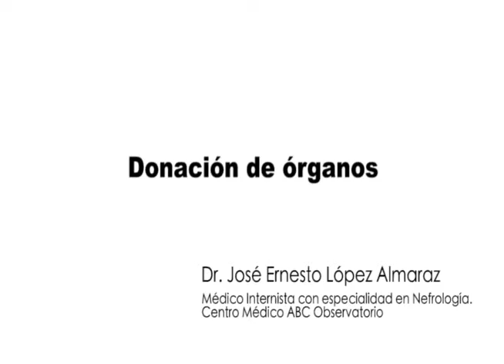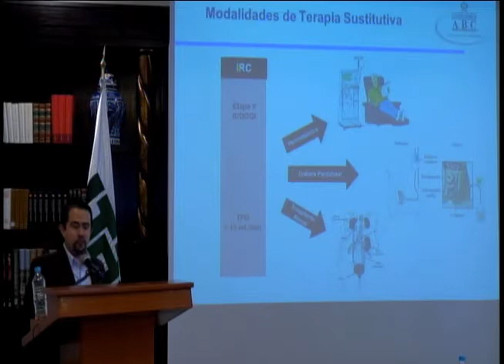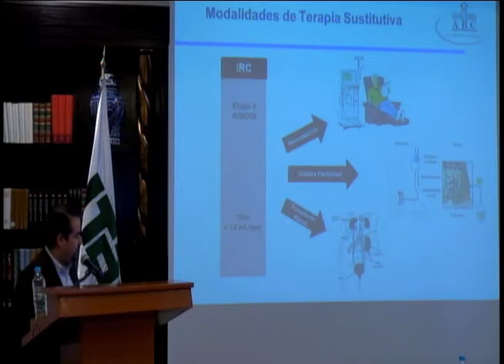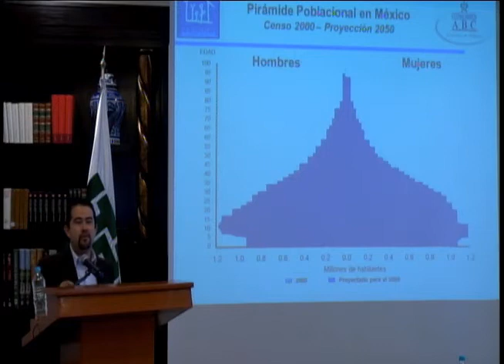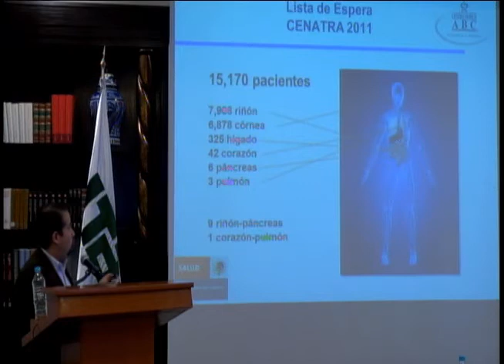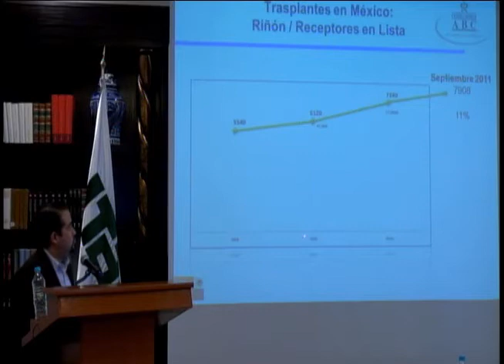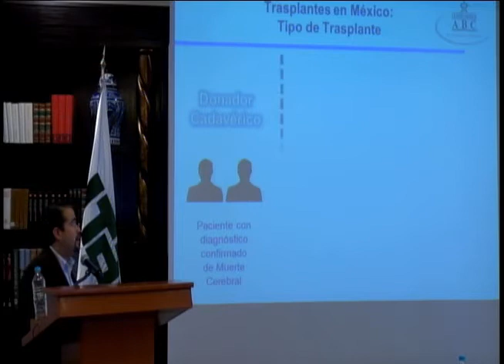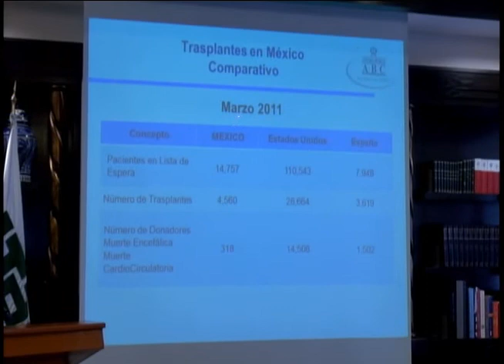Día de la Salud ITAM 2013 - Donación de órganos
En el marco del Día de la Salud ITAM el Dr. José Ernesto López Almaraz, Médico Internista con especialidad en Nefrología del Centro Médico ABC Observatorio, habló sobre la donación de órganos. También hizo una serie de recomendaciones para quienes decidieran tomar esta decisión; ya que hay alrededor de 15 000 pacientes en espera de un órgano.